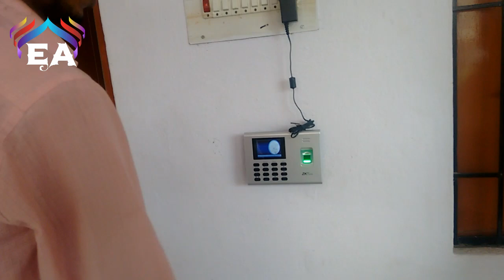MY B.ED COLLEGE STUDENTS ARE ENJOYING || VEHICLES LICENCE CHECKING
best book of CTET